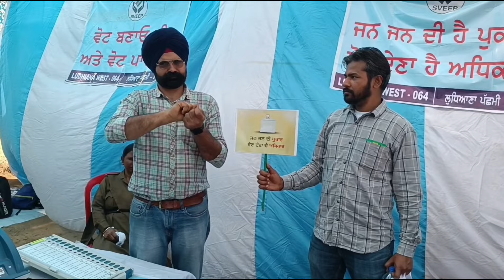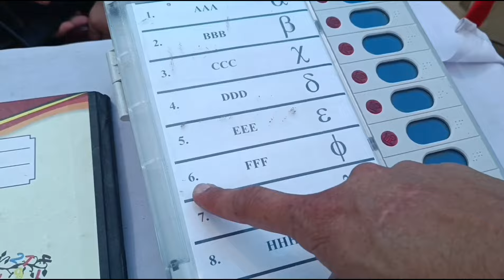DeafVlogs | PwD App available now | PwD ਐਪ ਹੁਣ ਉਪਲਬਧ ਹੈ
Downlaod PwD app and mark yourself as PwD voter !